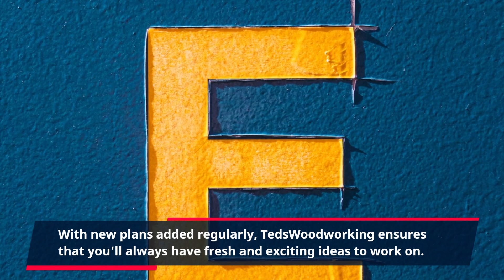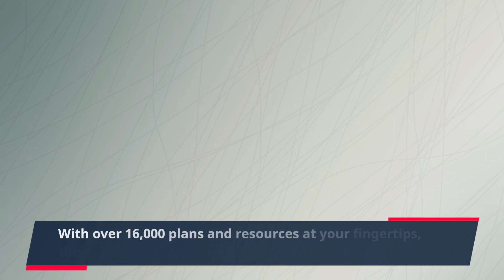"Unleash Your Inner Woodworker: Inside the Exclusive TedsWoodworking Members Area!"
Check out the amazing member area of TedsWoodworking! This comprehensive collection of over 16,000 woodworking plans and projects is a dream come true for any wood crafting enthusiast. With step-by-step instructions and detailed diagrams, you can easily create beautiful and functional pieces for your home or as gifts for friends and family.

Once you become a member, you'll have access to the entire collection of plans, videos, and CAD software. You can browse through the various categories, such as furniture, outdoor, and toys, or use the search bar to find a specific project. With new plans added regularly, TedsWoodworking ensures that you'll always have fresh and exciting ideas to work on.

One of the most impressive features of the member area is the CAD software. This powerful tool allows you to design your own projects and make modifications to existing ones. You can even print out detailed blueprints and materials lists to make your woodworking process even more efficient.

But TedsWoodworking is more than just a collection of plans and software. As a member, you also get access to a supportive and active community. You can share your projects, ask for advice, and connect with fellow woodworkers from around the world. This supportive community is a great resource for beginners and experts alike.

The member area of TedsWoodworking also includes instructional videos that provide clear and detailed demonstrations of various woodworking techniques. These videos are perfect for visual learners and can help you improve your skills and create more professional-looking projects.

If you're worried about the level of difficulty of the plans, don't be! TedsWoodworking has something for every skill level, from simple beginner projects to complex designs for experienced woodworkers. Plus, with the step-by-step instructions and detailed diagrams, even beginners can successfully complete projects they never thought possible.

Another great feature of TedsWoodworking is the lifetime membership option. Unlike other woodworking plans and resources that require a subscription fee, with TedsWoodworking, you only pay once and have lifetime access to all the plans and resources. This makes it a great value for any woodworker.

But the best part? TedsWoodworking offers a 60-day money-back guarantee. This means you can try out the member area and all its features for two whole months. If for any reason you're not satisfied, you can request a full refund, no questions asked.

So what are you waiting for? Start creating beautiful, high-quality woodworking projects with ease and join a supportive community of woodworkers. With over 16,000 plans and resources at your fingertips, the possibilities are endless. Don't miss out on this amazing opportunity to take your woodworking skills to the next level.